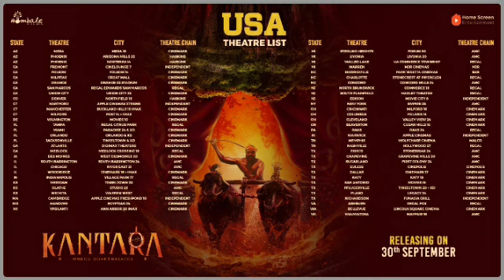Yash 19 Announcement Date | Brahmastra Ott Release Date | Kanthara Movie | Ponniyin Selvan | Captian